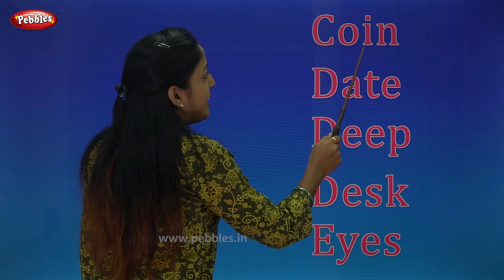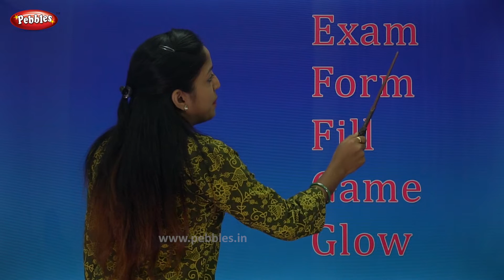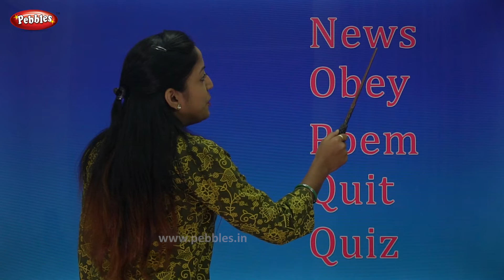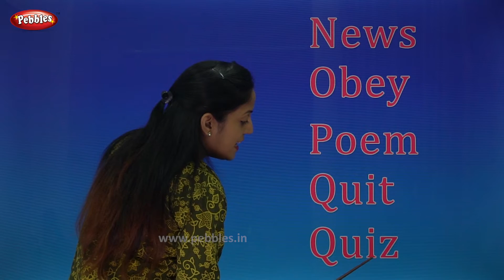Four Letter Words | Learn English in Hindi | Pre School Learning Videos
Pebbles present, Four Letter Words. Pre School Learning Videos in Hindi.